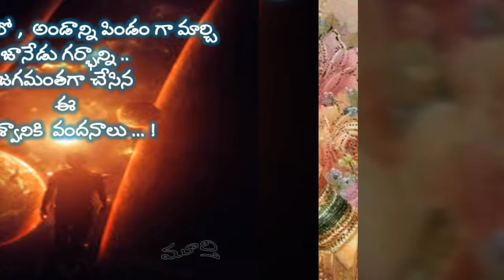SAMBHO SIVA SAMBHO...Hutan jali Roy